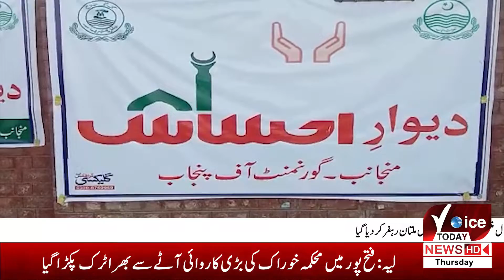VOICE TODAY | The big step of Layyah district administration for the poor and people